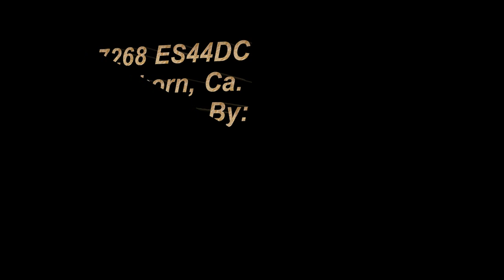7268 BNSFRon D. Welcome: High-Desert Railfanning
BNSFRon D. Welcome To: High-Desert Railfanning.
BNSF 7268 ES44DC GE Locomotives.  Double Stack Train passing thru MP41 at Thorn, Ca.  West Bound. Rail Freight Transport in action on the BNSF.   Shippers Include:J.B.Hunt Intermodal, Cosco, China Shipping, CGA-CGM.